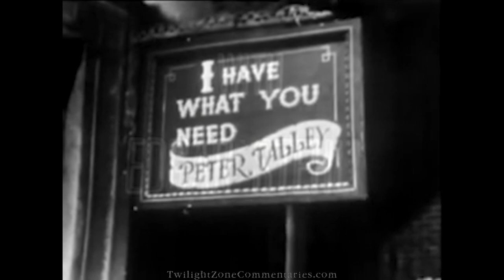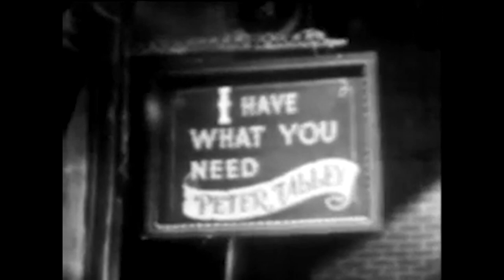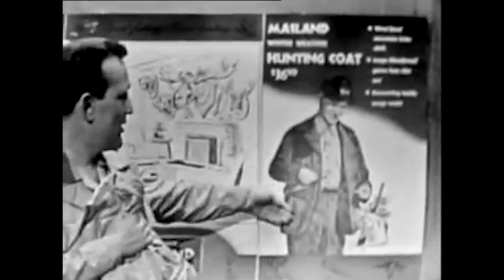Twilight Zone Minute -- Tales of Tomorrow -- What You Need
Marc Zicree is doing FULL EPISODE COMMENTARIES on over 100 Twilight Zone Episodes!  To find out about an app where you can access all of them, go